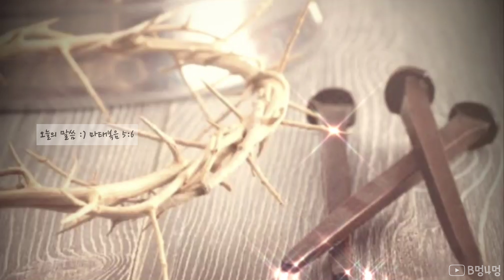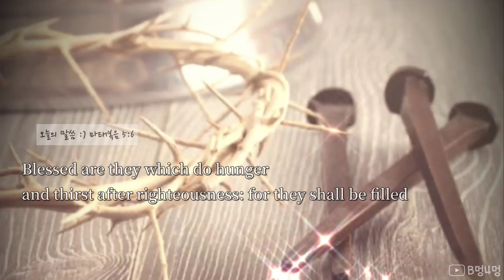[BimungSamung] 오늘의 말씀 :) 마태복음 5:6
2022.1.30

달빛마을tv 골방라이브 102번째 찬양은 ' 세상의 유혹 시험이 ' 입니다.